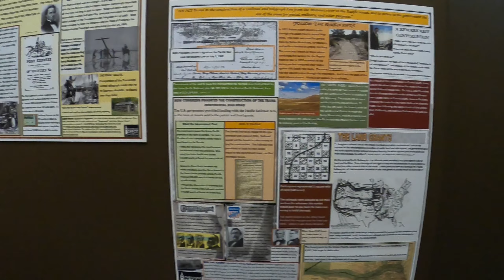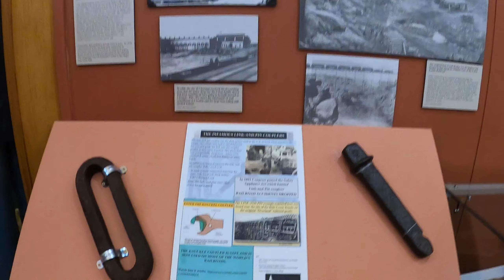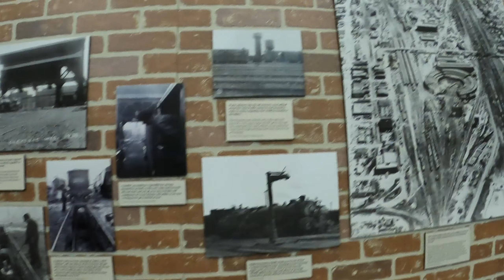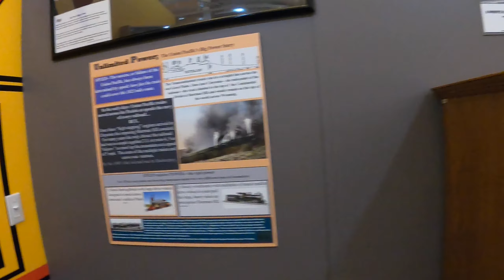Union Pacific Depot Museum and Steam Shop - July 14, 2021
Union Pacific Steam Shop: U.P. 844 and 4014 were there that day. 844 been sitting there for a long time and 4014 just had a break in run. I wish I could have seen it but couldn't because the door for 4014 was a halfway open. I still enjoyed going there and looking at stuff in the museum and outside the steam shop.

Discord Username: Railfanner 4014#8529